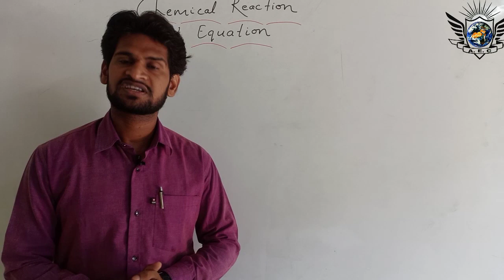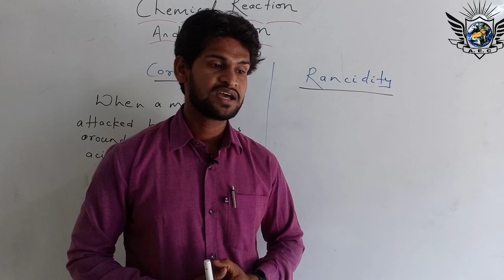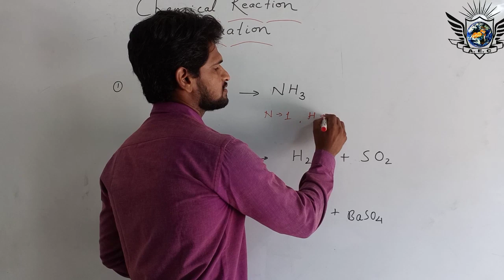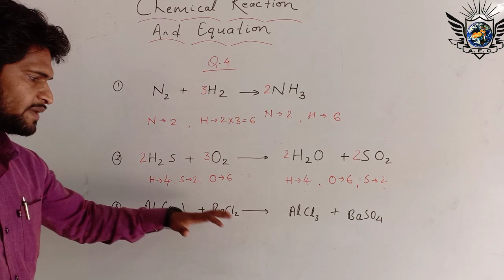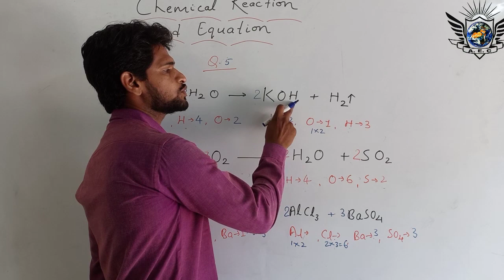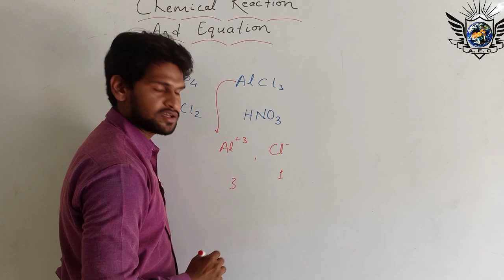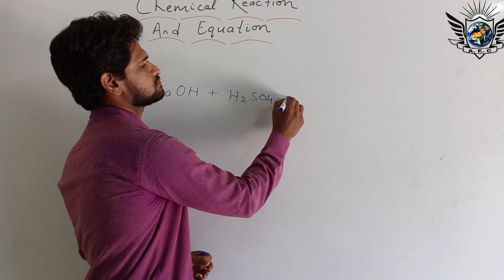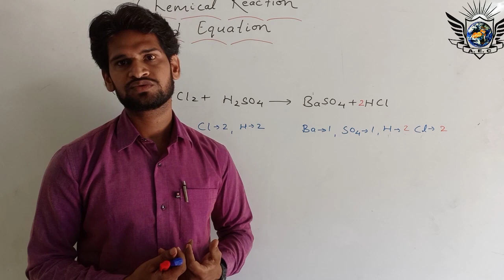Chemical reaction and Equations